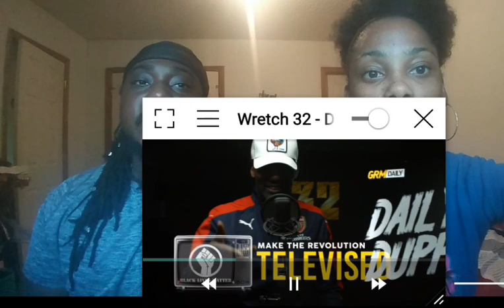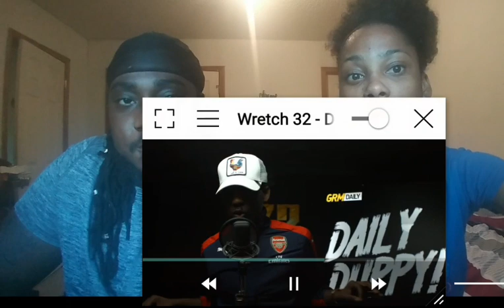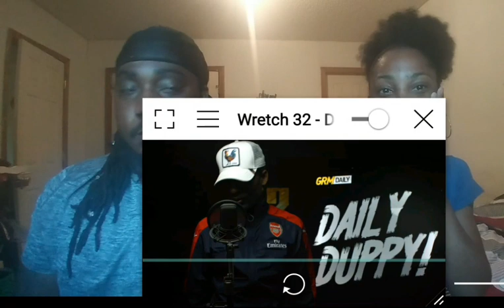WRETCH 32- DAILY DUPPY S.05 EP:22 | REACTION